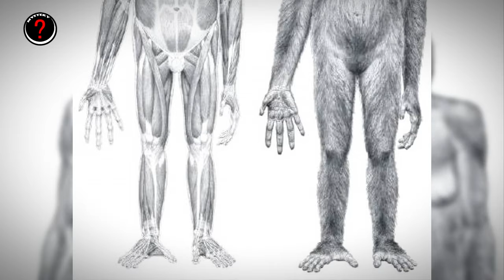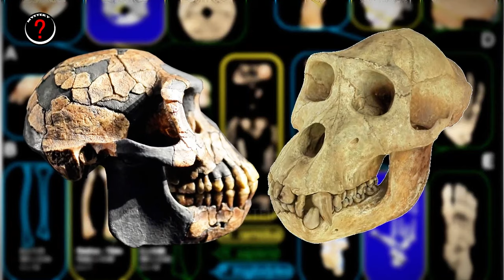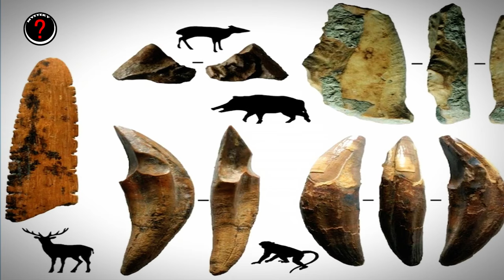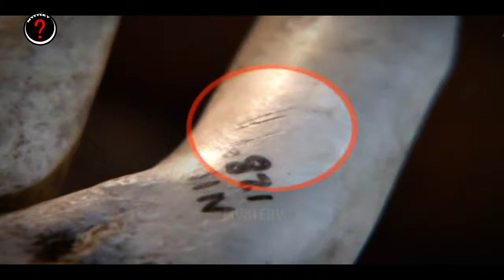The ENTIRE Evolution from Four Legs to Humans: 10 Million Years in 8 Minutes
How humans evolved? 10 Million years of evolution. Witness the entire evolution from four legs to humans in just 8 minutes! Learn about the history of Homo sapiens and how we came to dominate the earth. Explore the fascinating journey from heidelbergensis to modern humans in this captivating documentary.

Credit: We do not fully own the material in the video, it belongs to reputable scientific organizations such as: NASA / ESA / ESO / CSA / Roscosmos / SpaceX / Envato / Canva / Storyblocks / iStock / Gettyimages...

For detailed information, please contact the channel's introduction
Sincerely thank you!